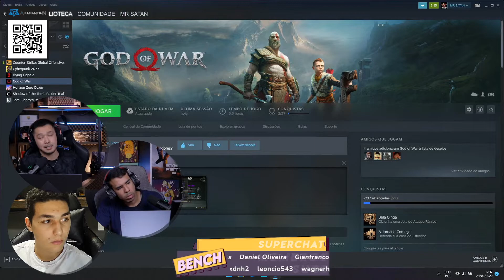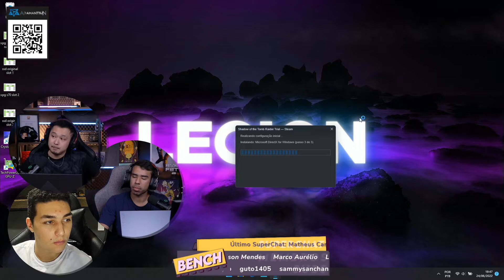LEGION 5i - HORIZON ZERO DAWN BENCHMARK - Ultra - RTX 3060 + I7 11800H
🛒 Apoie o canal comprando no AliExpress
⭐SETUP DAS LIVES:

💻Legion 5i (i7 11800H + RTX 3060)
💻Legion 5 (Ryzen 7 5800H + RTX 3050)
💻Dell G15 (Ryzen 7 5800H + RTX 3060)
💻Gaming 3i (Intel Core i5 10300H + GTX 1650)

🌀 Base ventilada Multilaser AC282
🌀 Base ventilada C3tech NBC-50

📏Memória RAM Adata 8GB 3200MHz ou
📏Memória RAM Crucial 8GB 3200MHz ou

💾SSD Kingston NV1 500Gb m.2 NVME
💾SSD Adata XPG Gammix S70 Blade
💾SSD recomendado Asgard AN3.0

🎤 Microfones Fifine K658 ou

⌨️ Teclado AdamantiuN Karambit

🖱️ Mouse AdamantiuN Weapon X
🖱️ Logitech G PRO X Superlight

🎧Headset Havit H2008D
🎧 Headset HyperX Cloud Flight
🎧 HyperX Cloud Alpha
🎧 AdamantiuN Heimdall V1

📹Câmera Canon EOS Rebel SL2